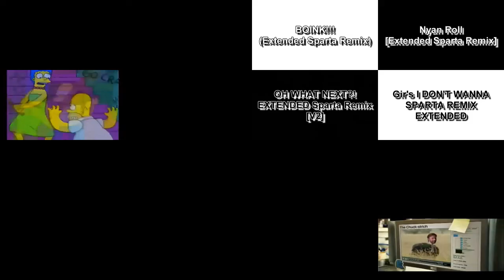My Sparta Superparison 5